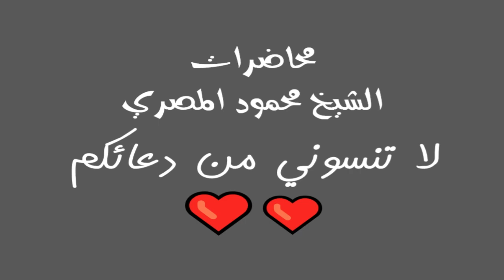السابقون علو الهمة فى الدعوة ح27 محاضرات الشيخ محمود المصري أبو عمار